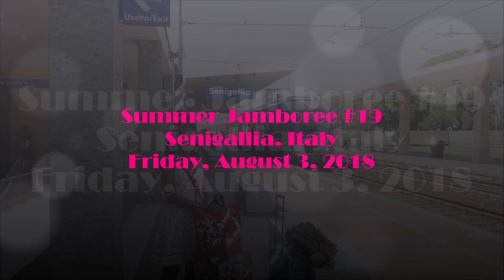Senigallia Summer Jamboree #19 Pt.1 Friday August 3 2018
Summer Jamboree #19, Senigallia, Marche, Italy

The Hottest Rockin' Holiday on Earth...